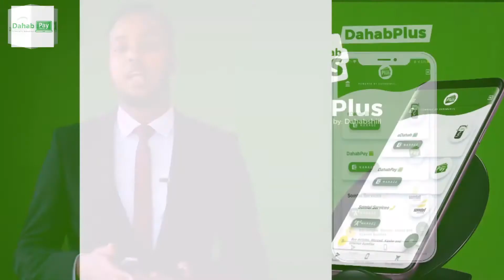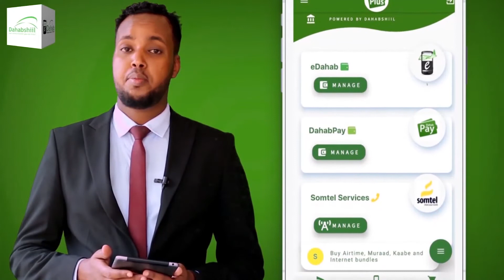Xildhibaano isku maandhaafsan Ansixinta xeerka furista Ururada.